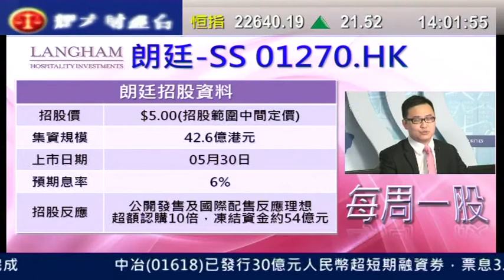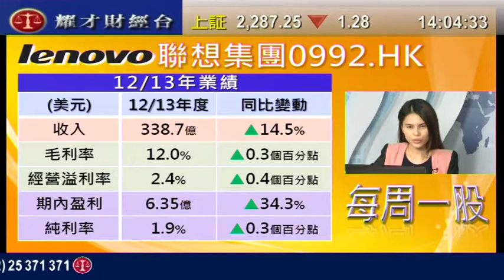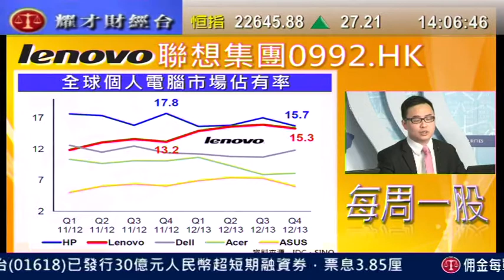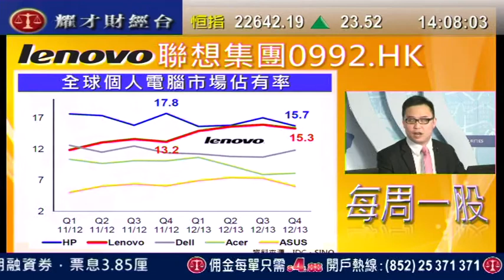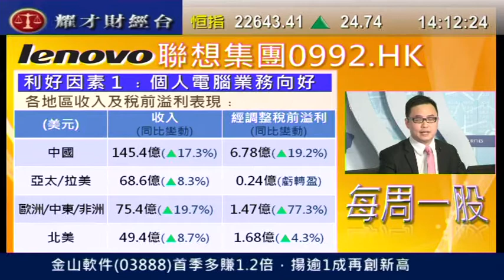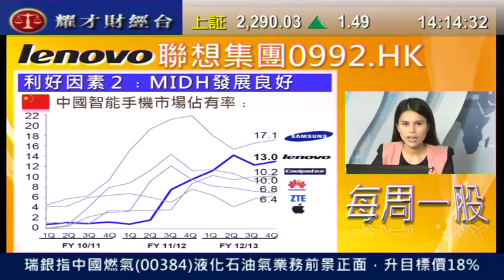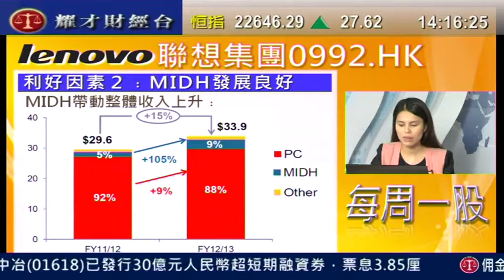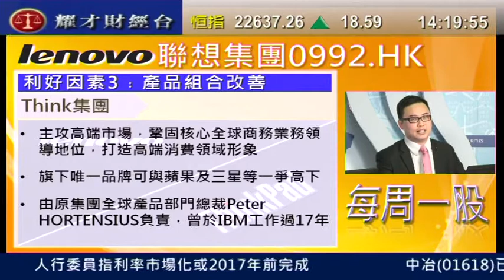耀才財經台 每周一股 謝美琪 譚智樂「每周一股：聯想集團 (0992)」